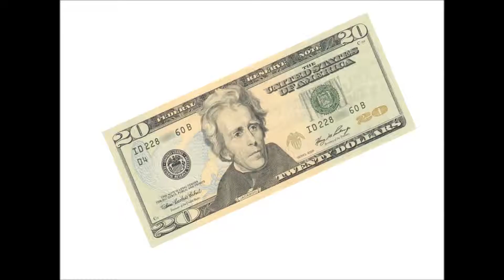Thank You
we are happy we have gotten this far hopefully we can get further to 100 then 500 then 1000 then more thanks from techbro 1 & 2